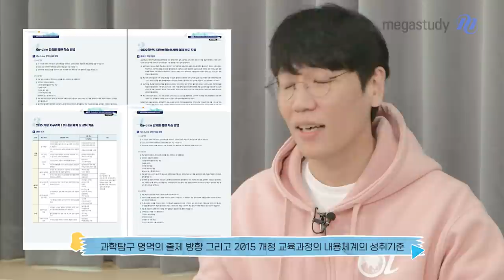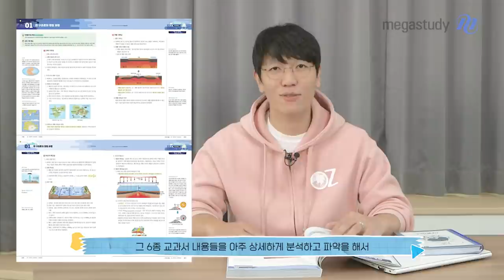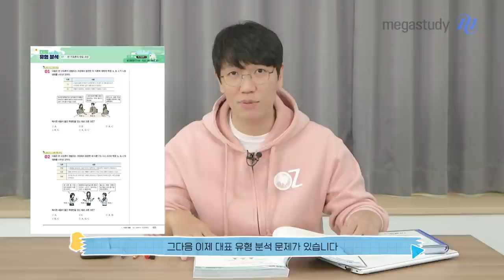[메가스터디] 지구과학 오지훈 쌤 - 2023 지구과학l MAGIC 개념완성 튜토리얼 OT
오지훈 선생님의
2023 지구과학I MAGIC 개념완성 튜토리얼
OT영상을

- 지구과학 오지훈 선생님에 대해 자세히 알고싶다면?